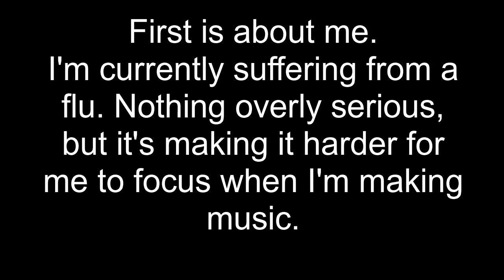off sick. back soon.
I got the flu at the moment, but I'll still find the strength to upload whatever